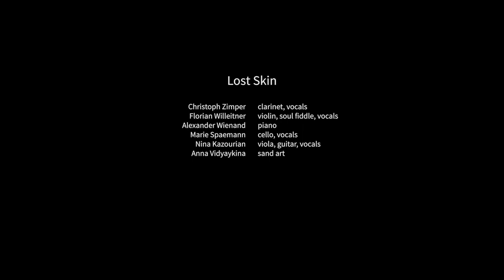LOST SKIN - TRAILER - music, sand animation and storytelling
Inspired by a northern folk tale about the loss and the rediscovery of one's skin which is the symbolic home of one's soul

Christoph Zimper - clarinet, vocals
Florian Willeitner - violin, soul fiddle, vocals
Alexander Wienand - piano
Marie Spaemann - cello, vocals
Nina Kazourian - viola, guitar, vocals
Anna Vidyaykina - sand animation